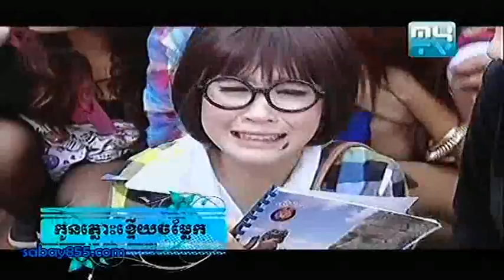Khmer Movie កូនភ្លោះខ្ទើយ​ចម្លែក Part 02